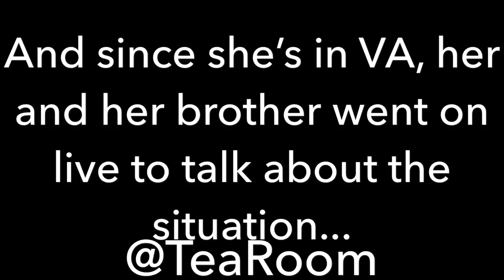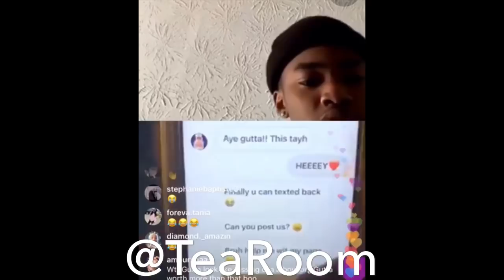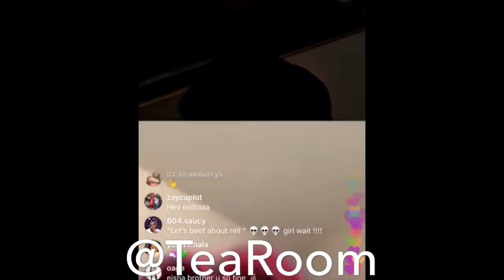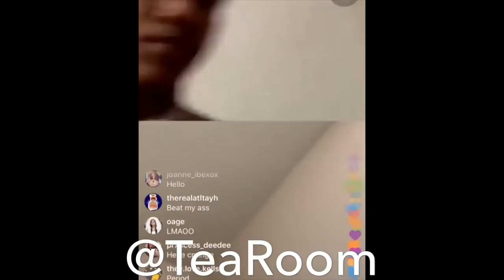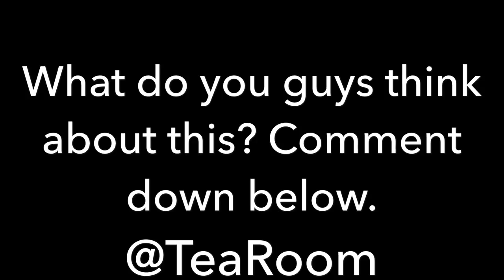EISHA AND HER BROTHER ON LIVE TALKING ABOUT TAY!!!! (@therealatltayh) (pt. 1)